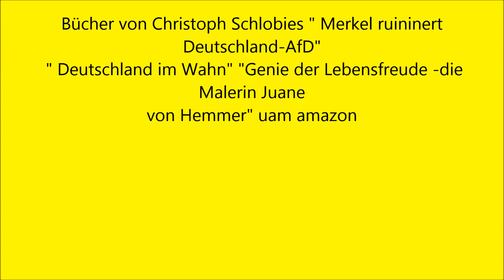AfD :Merkels tödlicher Plan - 30 Millionen Flüchtlinge - Folge ihrer Kinderlosigkeit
Da fragt sie tatsächlich bei Anne Will :
"Wollen Sie,dass an einem Zaun jemand zu Schaden kommt?-"
Das will sie nicht- aha-
aber dass in den Heimen hier Kinder und Frauen in erheblicher Zahl vergewaltigt werden usw - das will sie also
und auf der von ihr angeregten Flucht ebenso- das will sie ?-
3000 km Zaun -das schafft Merkel nicht.Da hindert sie das www dran.Man muss auf diese hochgradige Idiotie wieder und wieder aufmerksam machen-die Leute kommen nicht durch die Telefonleitungen oder durch die Luft gebeamt.-Sie können durch einen Zaun durchaus gestopt werden-und das internet BEGÜNSTIGT die Überwachung.Man kann sofort sehen,wo an diesem Zaun sich Illegale sammeln.-
Die Verweigerung der Grenzsicherung ist mE Landesverrat.
Es ist eine klare Lüge der Kanzlerin-und es ist eine Lüge,die zu entlarven leicht ist.-Heute sind es nur 2 Millionen-wir müssen gerüstet sein für erst 20 Millionen-dann 100 Millionen.Der Zaun muss kommen. -